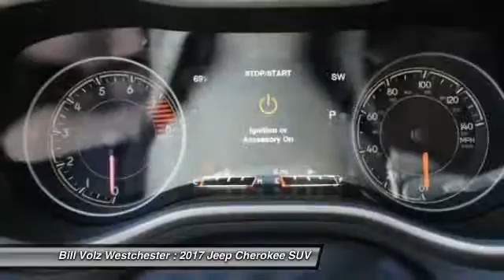2017 Jeep Cherokee Cortlandt Manor NY W17015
Don't miss this 2017 Jeep Cherokee. It's equipped with Automatic transmission and features a  exterior. With  miles, You'll want to take this suv home. Make a great choice today.